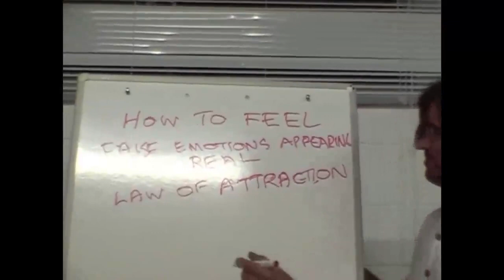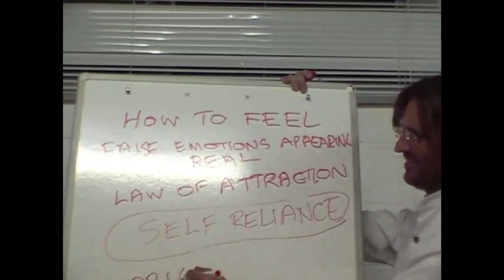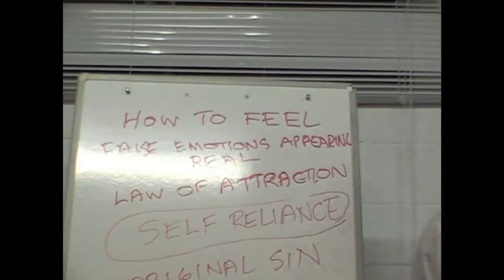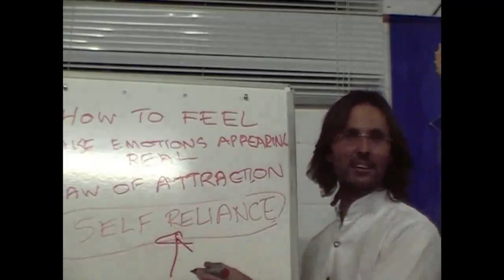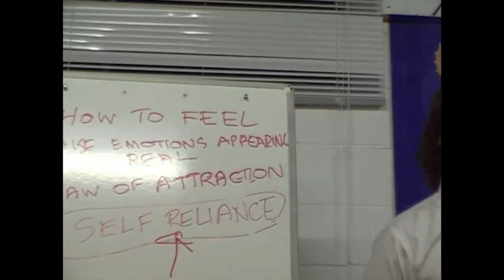Use Your Mind to Help Your Soul, Choice to Be Self Reliant Has Created Everything, Is God Emotional?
FULL ORIGINAL:
20080712 The Human Soul - Emotional Clearing S1P2

Cut:
1h14m22s - 1h24m18s